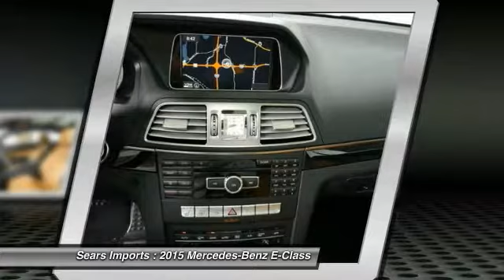2015 Mercedes-Benz E-Class E400 Minnetonka Minneapolis Bloomington,MN 68706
2015 Mercedes-Benz E-Class E400

Sears Imports
13500 Wayzata Blvd

You'll love this 2015 Mercedes-Benz E-Class. This is a car you'll want to take home. With 10 miles, it features Automatic transmission and an exterior color of Black. Call and get in touch with Sears Imports directly, and be the first to open the car door today!